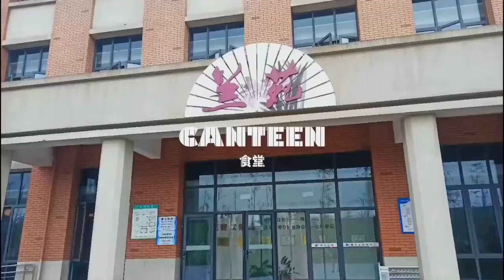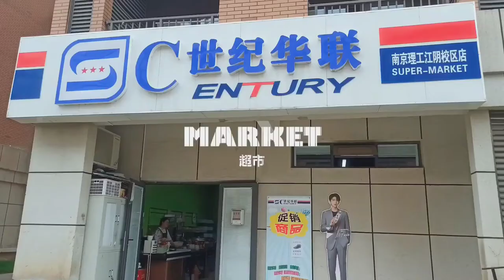UoA Student Vlog: Viola